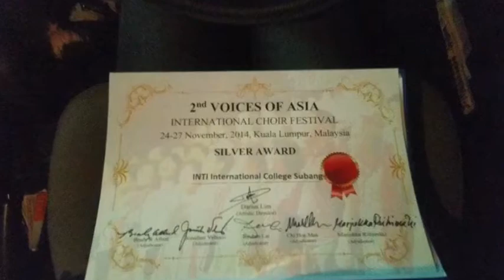iChoir Past Event Aug 2014- March 2015